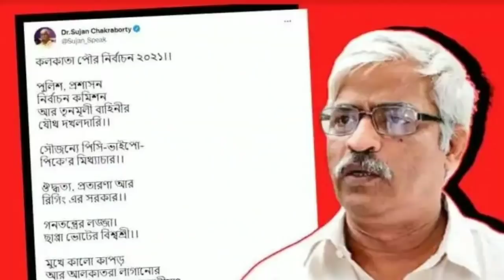BREAKING- পুরভোটে জোর জুলুম হয়েছে। ভোটের হিংসার কথা স্বীকার করে বিস্ফোরক সৌগত রায়। চাপে মমতা।